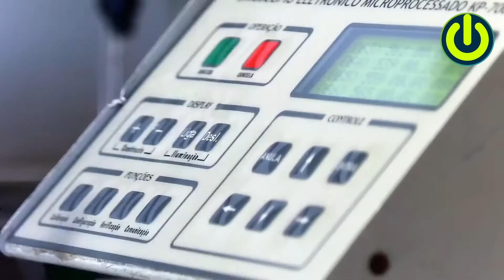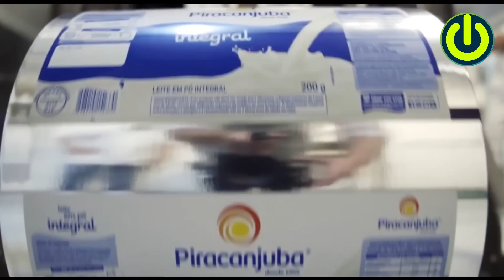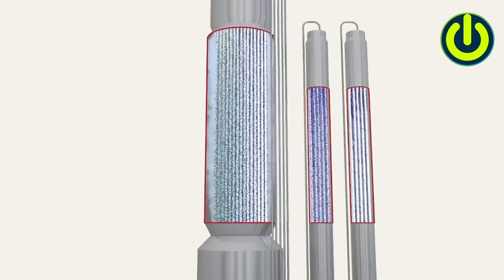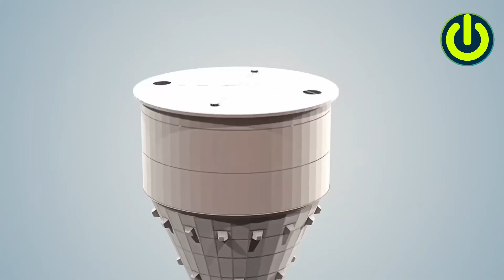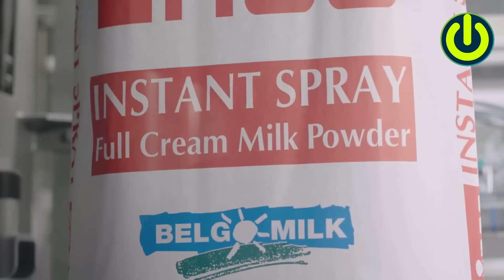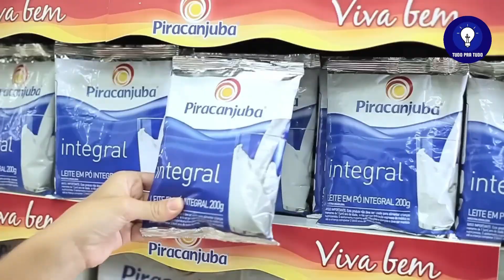Como se hace la LECHE en polvo paso a paso fabrica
Exploraremos el fascinante proceso de fabricación de la leche EN POLVO. También compartiremos algunos datos curiosos sobre la historia de la leche.
 ¡Vamos a sumergirnos en el mundo de la leche en polvo desde las granjas a la mesa! 🥛✨

SI TE GUSTA NUESTRO CONTENIDO DEJANOS APOYANOS CN TU  LIKE,  COMPARTE
Como se fabrican los smart tv:    • Los secretos detrás de la fabricación...

LOS CAMIONES DE BOMBEROS MAS AVANZADOS
   • Secretos de los Camiones de Bomberos ...

TODOS LOS DIAS SUBIMOS CONTENIDOS GENIALES Y DE FULL ENTRETENIMIENTO  PARA TI!